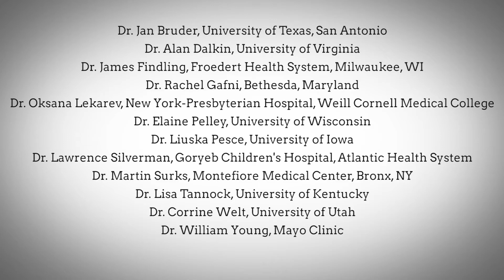Centennial ESAP Project - ENDO 2016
Alan Dalkin, Chair of the Centennial ESAP Project  talks to ENDO TV about the special centennial edition of the Endocrine Self-Assessment Program at ENDO 2016.